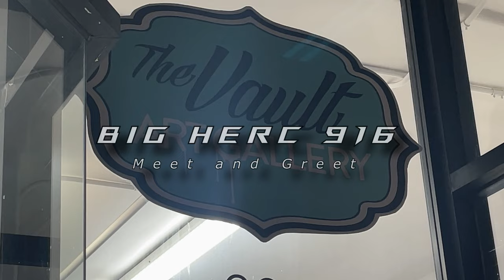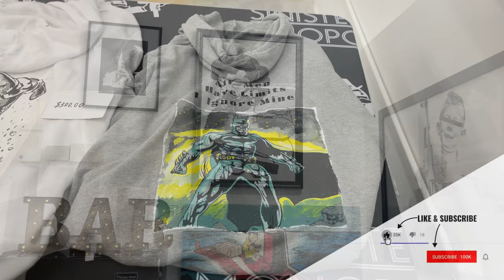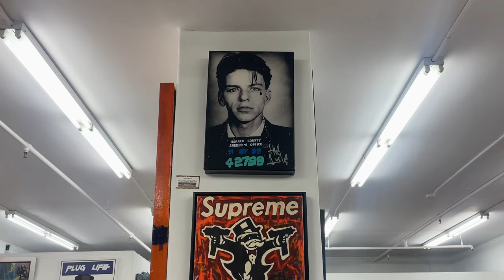Big Herc 916 The Vault Art Gallery Exhibit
I had a great time at the Big Herc 916 and Sinister Monopoly Art Exhibit at The Vault Art Gallery downtown Los Angeles on Saturday.   I been knowing Big Herc for a few years now and as a Life Coach he really has dedicated his life to turning negatives into positives.   Check out his social media and website.